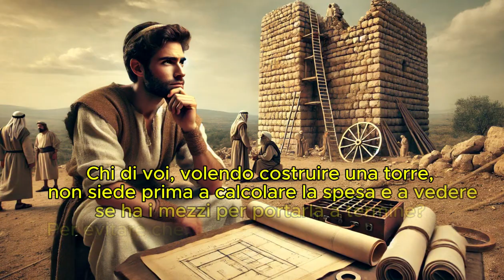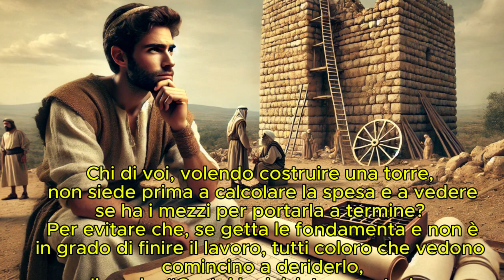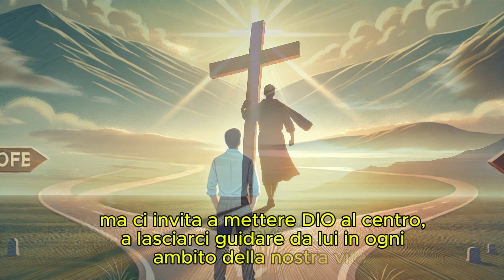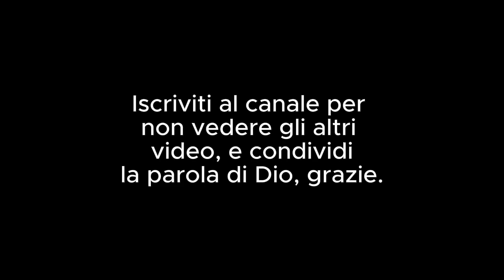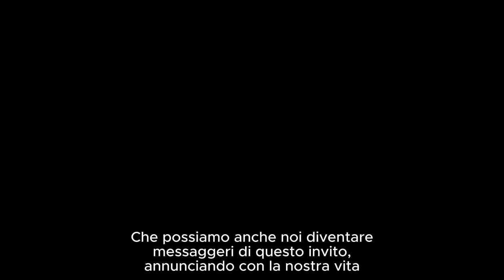VANGELO DEL GIORNO - 6 Novembre - La Radicale Scelta di Seguire Cristo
Questo brano del Vangelo di Luca ci invita a riflettere sulla serietà e radicalità della sequela di Cristo. Gesù chiede ai suoi discepoli di mettere l'amore per Lui al di sopra di ogni affetto, di portare la propria croce e di rinunciare a ciò che potrebbe ostacolare il loro cammino di fede. Attraverso esempi concreti – come la costruzione di una torre o la decisione di un re in guerra – Gesù ci insegna il valore della preparazione, della dedizione e della totale fiducia in Dio per vivere una vita piena, fondata sull'amore e sulla verità.